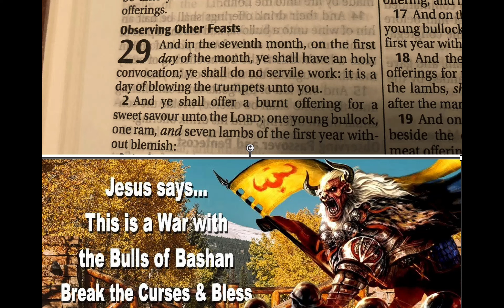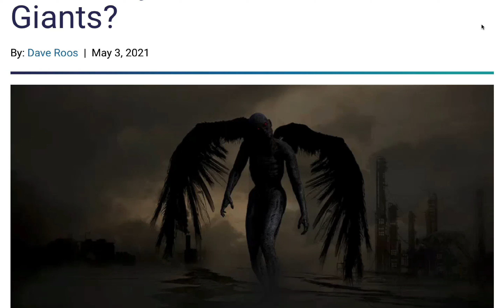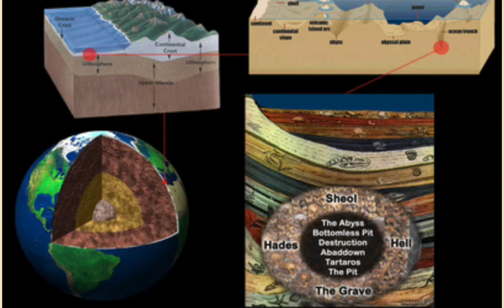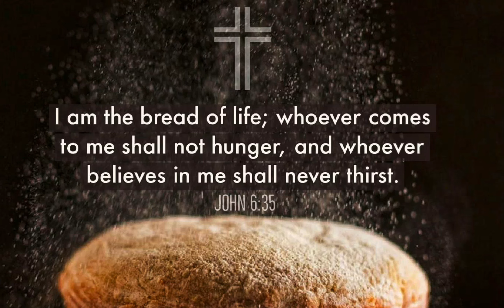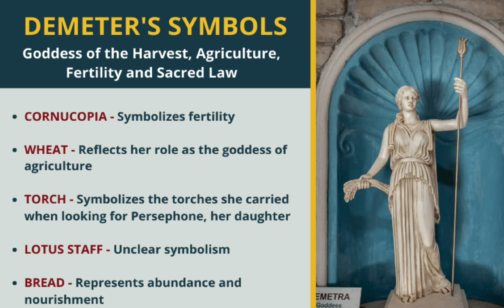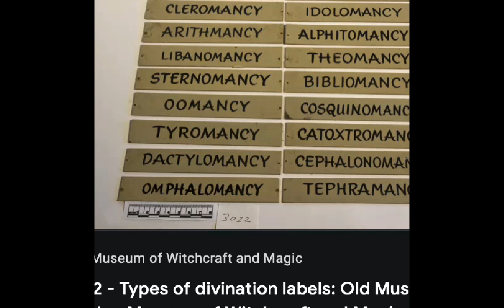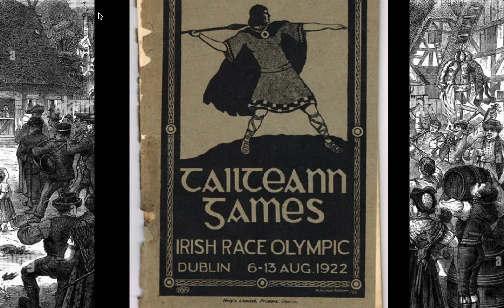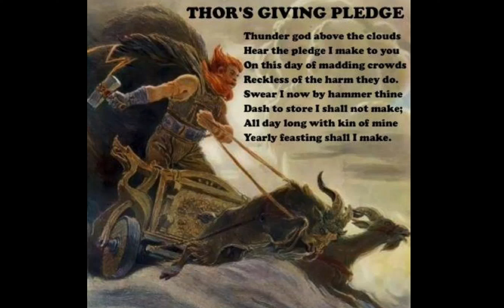Thanksgiving Bible & Pagan Origins - Nephilim Demonic gods of Harvest /Parades/Tartarus/Thor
Thanksgiving is a mishmash of Bible and  many Occult practices that overlap other holidays. I will be making more videos connecting these dots. Christmas/ New Years/ Thanksgiving/ Halloween/Sukkot